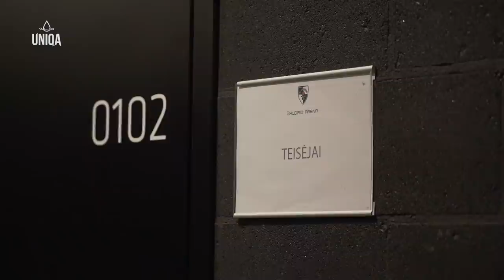Lyderių mūšis – mikrofonus segėjusių teisėjų akimis